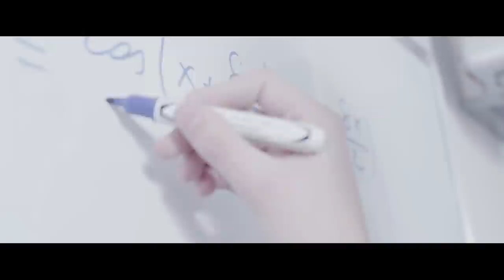Haileybury School trailer